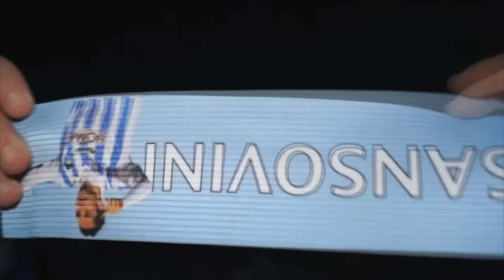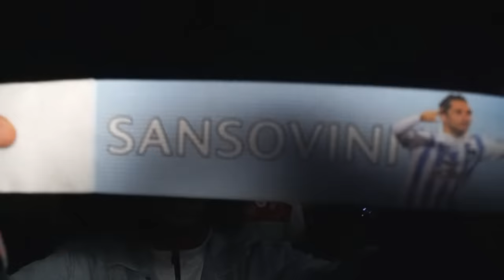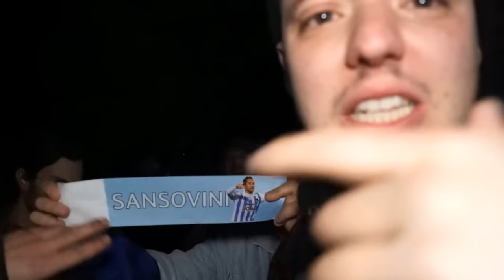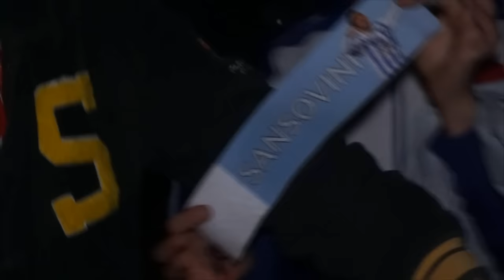PREMIO CAPITANO 5 | Edizione Sansovini | Catalano vs Gebra